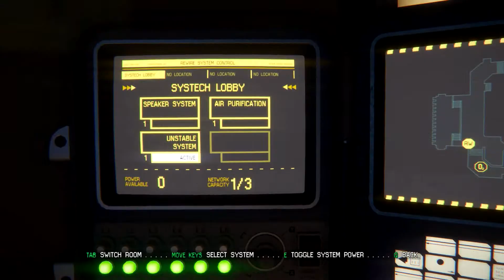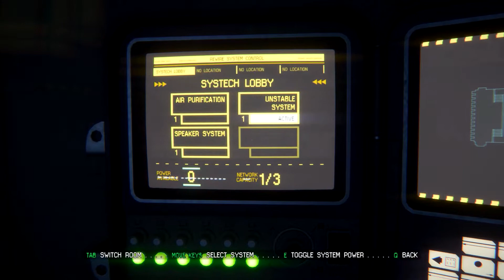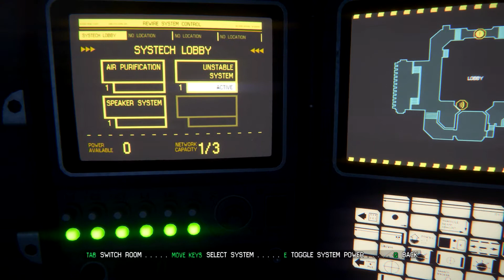Boy Plays Alien Isolation - Part 7 - Hacking 101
October time is scary time. This year a full play through? Yup a Xenomorph has stoped by and promised that its in a good game this time. Well we'll see bout that.